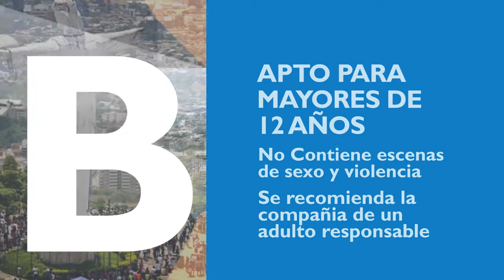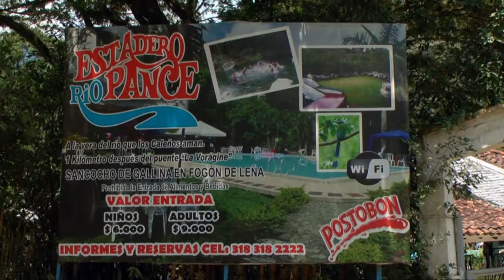GABRIEL VELASCO EN A CALZON QUITAO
Programa de A Calzón Quitao Dirigido por Jorge oliverio. Transmitido en Multicanal Televisión los Lunes, Miércoles, Viernes y Sábadoa a las 7:30 pm
Protelco Canal 8 ;Telecable canal 6

¡Gracias por tu suscripción y tu comentario! Comparte.